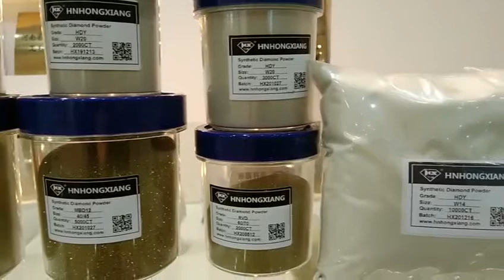Industrial Synthetic Diamond Powder Bagged and Bottled Package in Company Products Exhibition Hall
Grade: RVG, RVD, MBD, SMD, Coated diamond powder, monocrystalline diamond micron powder, polycrystalline diamond micron powder, nano diamond powder, etc.